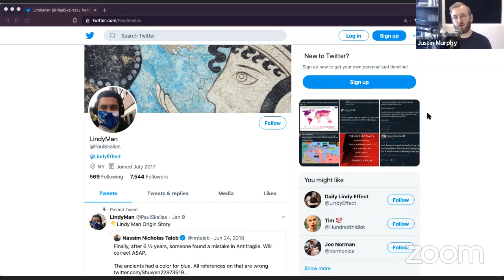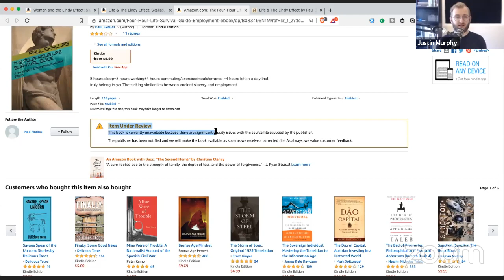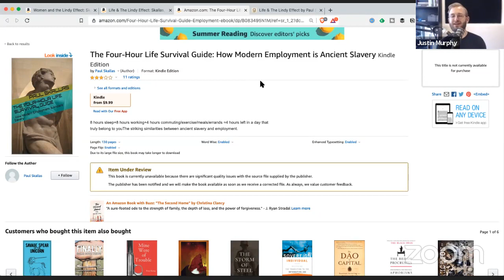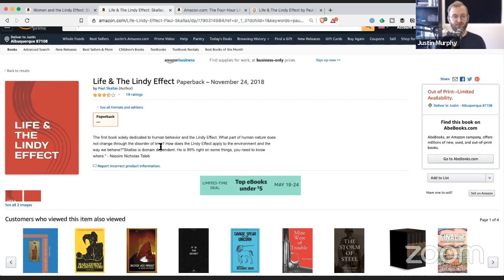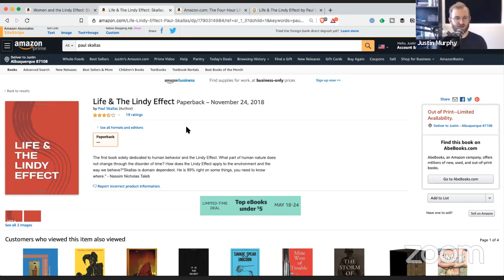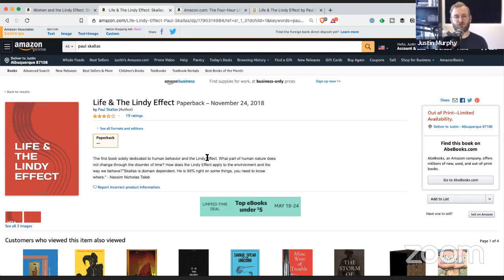The Lindy Scam: A Case Study of Paul Skallas